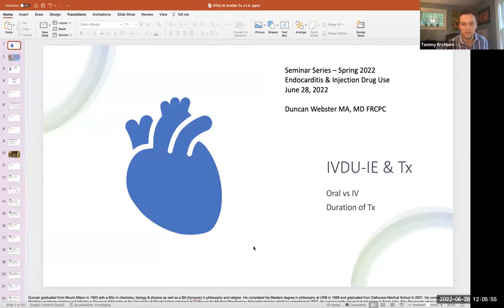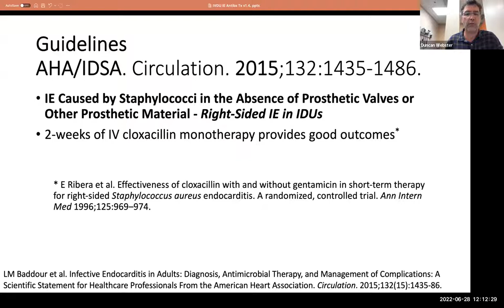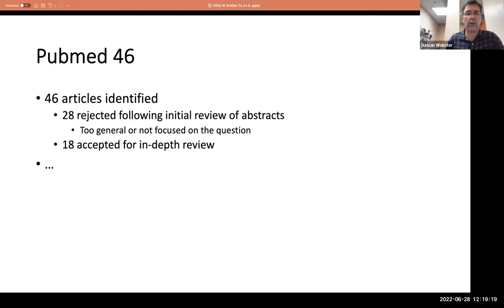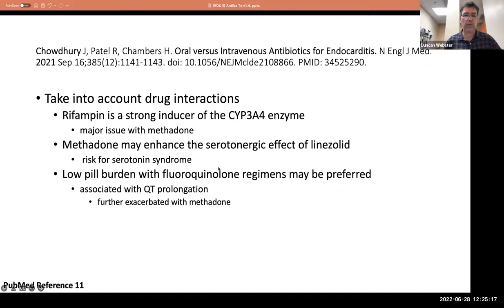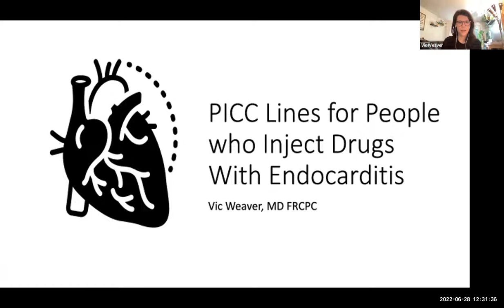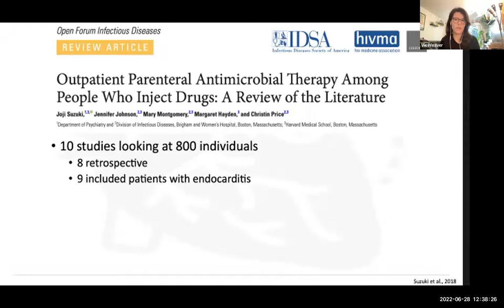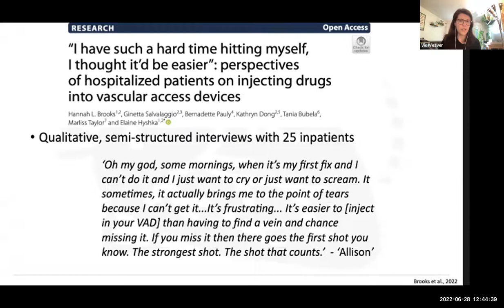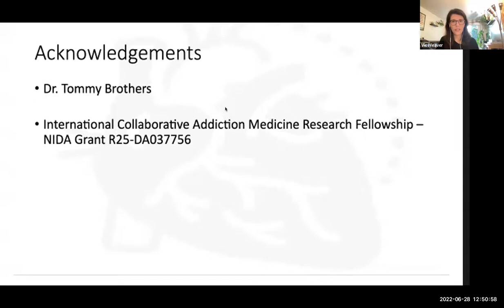Antimicrobial treatment decisions & PICC lines for people who inject drugs with endocarditis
Canadian Injection Drug Use-associated Endocarditis (CIDUE) Working Group - Spring 2022 seminar series on improving care for people who inject drugs with endocarditis

June 28, 2022 - "Antimicrobial treatment decisions & PICC lines for people who inject drugs with endocarditis" with Duncan Webster (Saint John Regional Hospital / Dalhousie University) and Victoria Weaver (BC Centre on Substance Use / University of British Columbia)